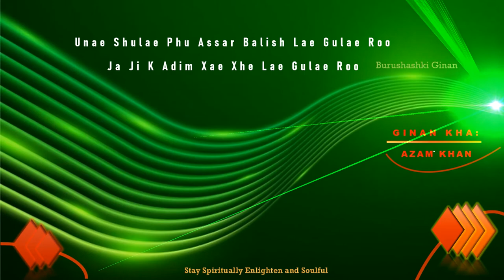Unae Shulae Phu Assar Balish Lae Gulae Roo | Azam Khan | Burushashki Ginan